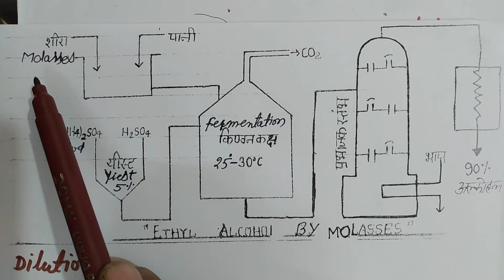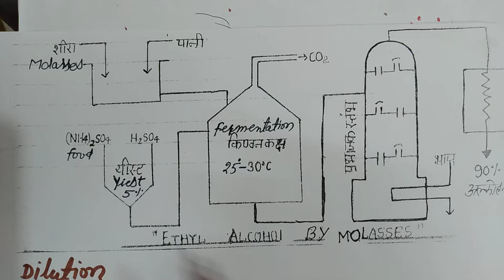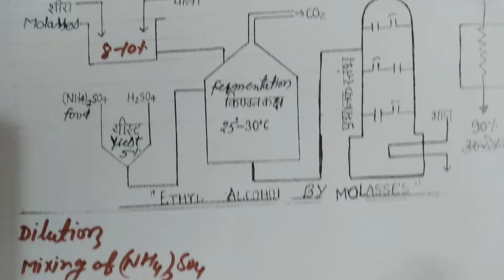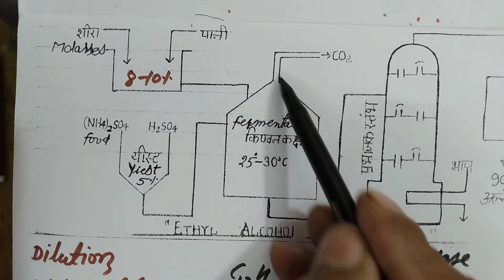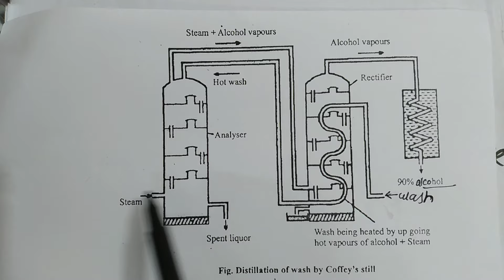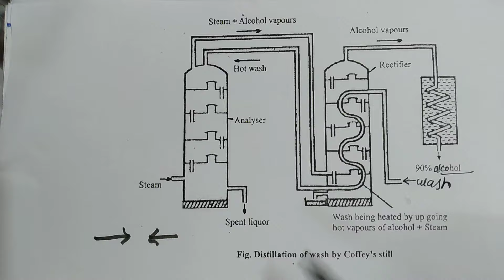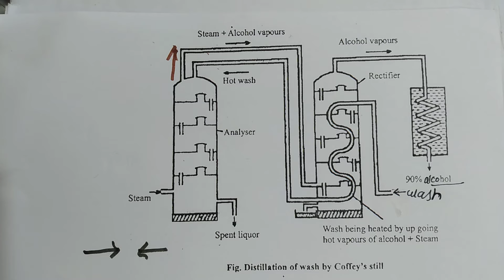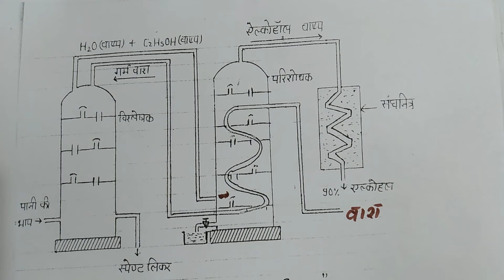Formation of Ethanol from Molasses,शीरे से एथिल अल्कोहल का निर्माण,Unit-11,Class-12.